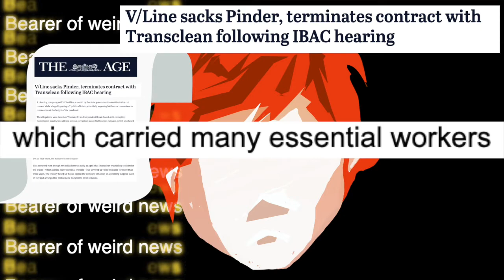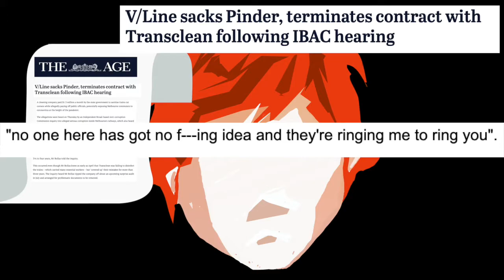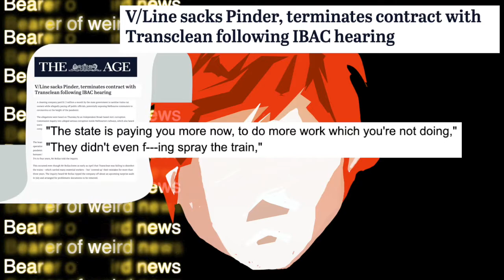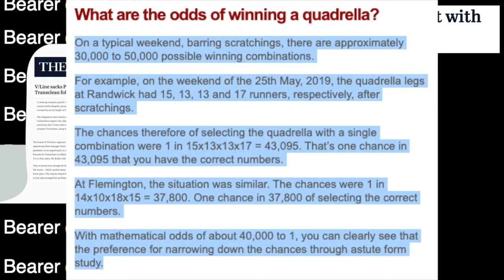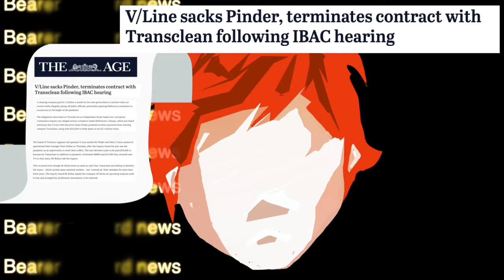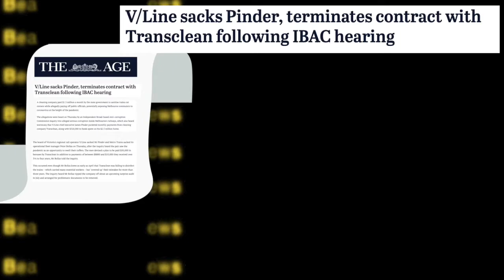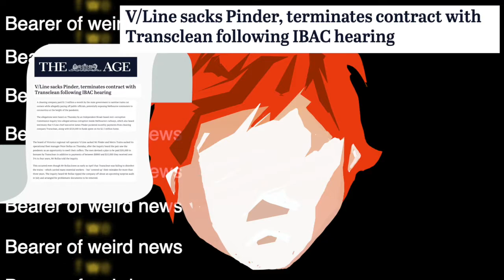Thomas the unclean taking people to work in a pandemic engine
Thomas the unclean taking people to work in a pandemic engine - Bearer of weird news - 20

In Bearer of weird news Matt takes a look at the weirdest news stories and the weirder side of the news you know.